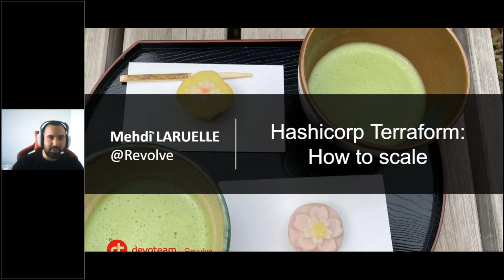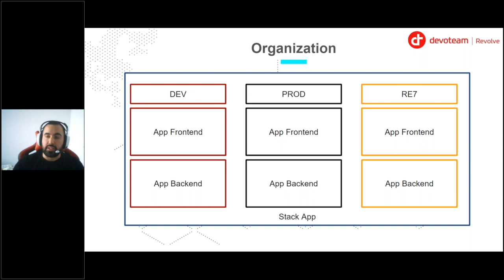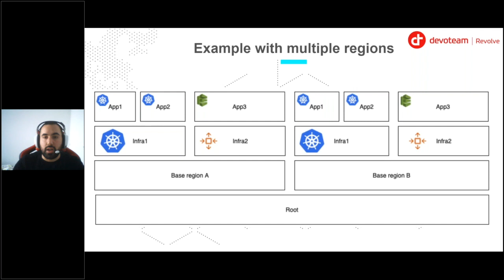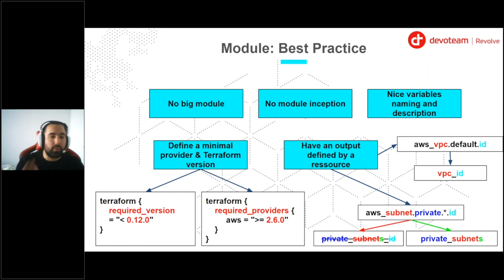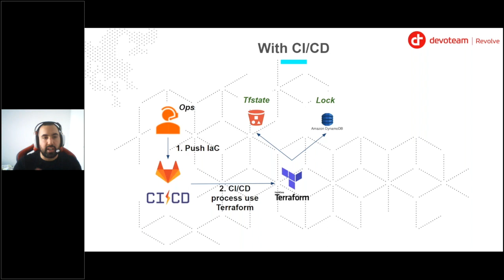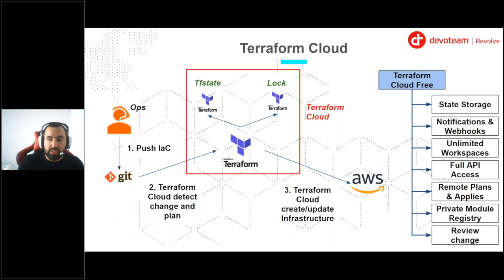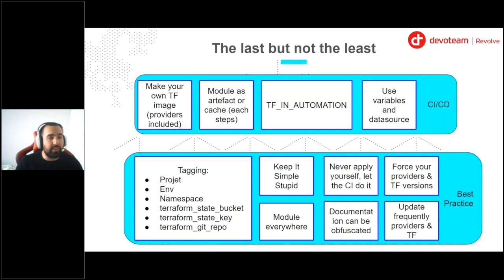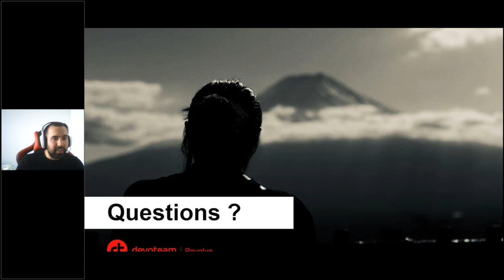How to Scale with Terraform